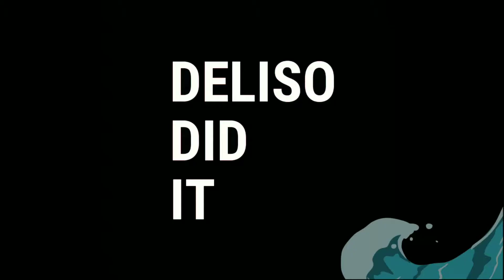Kenmore Air - Lake Union, Seattle, WA, scenic seaplane flight tour, flying with baby, downtown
Sea-Playin' with a Baby 🛩️👶🤱

The Kenmore Air team exceeded our expectations in all regards, providing a streamlined and entertaining experience from start to finish. There is some complimentary parking available on site with a small gift shop/waiting area aside their dock. We enjoyed the Scenic Flight over downtown Seattle, which was approximately 20-25 minutes, affording the most tantalizing views of the best sights in Sea Town!

Taking this adventure with our 1.5 yr old daughter made the flight that much more fun, albeit perhaps a bit more challenging on a couple occasions 😆. The engine/propeller noise was not too loud for any our comfort levels, although they do provide headphones and ear plugs at every seat. The pilot also broadcasts a guided tour which you can choose to listen to or not. Friendly team of employees who were all professional and polite for my family's first sea plane flight together!

Whether you live in Seattle or are just visiting, this flight will give you a whole new perspective of this wonderful city! Checkout Kenmore Air - Lake Union, Kenmore Air - Lake Washington, Kenmore Air - Boeing Field, or Kenmore Air Harbor next time your in town!

DeLiso
Did
It™

"Honest Reviews of Real Places"